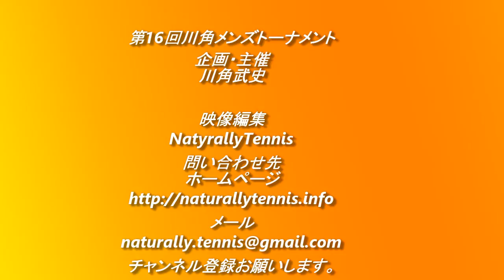テニス 第16回川角メンズトーナメント 浅沼優太選手vs遠藤貴之選手